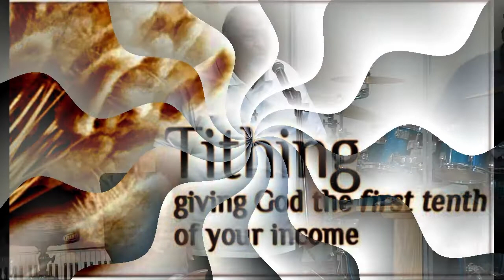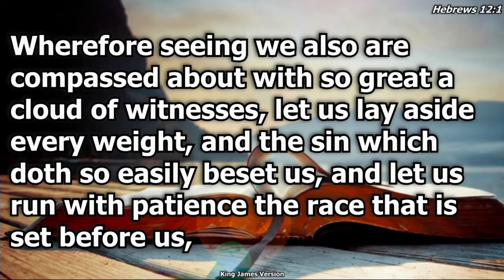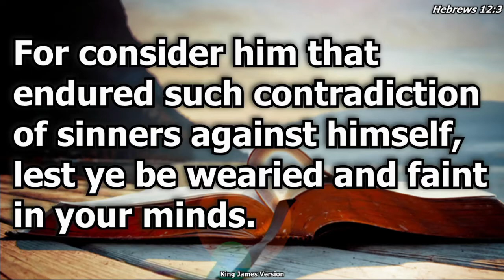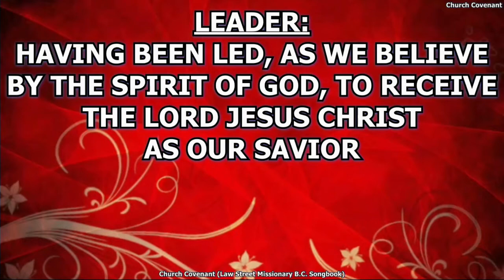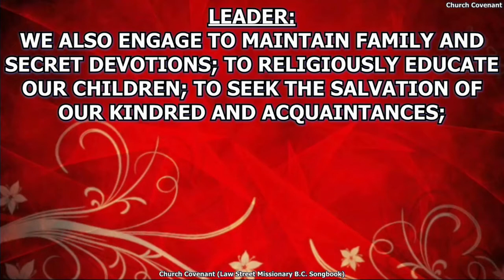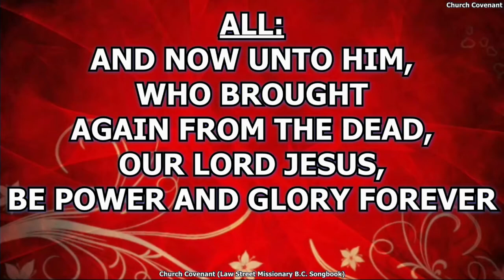Run The Race That's Set Before You